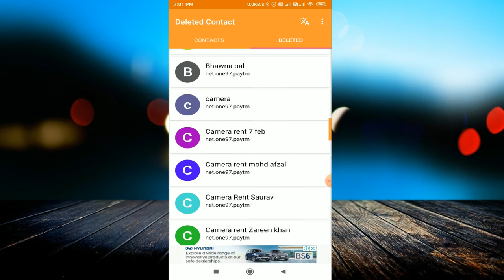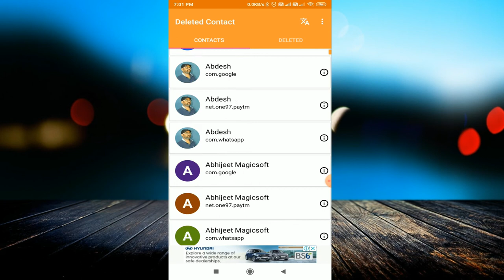Restore All Deleted Contacts in Android Phone | Recover Contact From Format or Reset Android Mobiles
linked site.